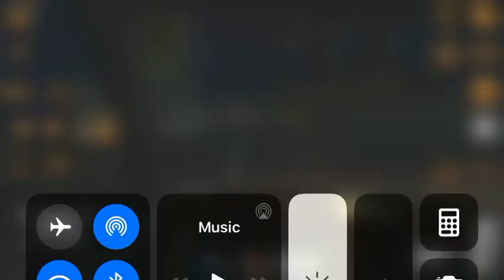Truck Simulator USA Transporting Vehicles To Los Angeles